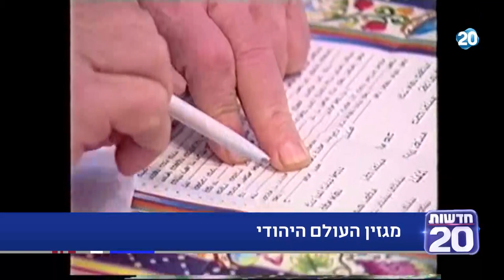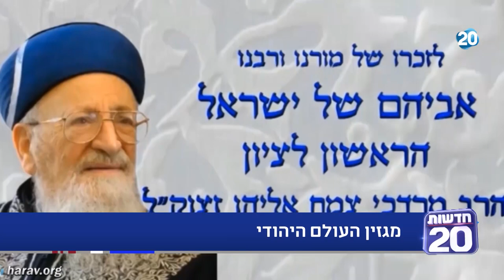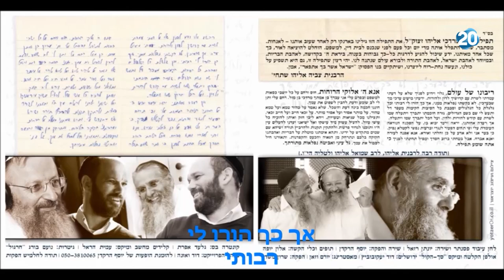מלווה מלכה | 13.6.2020 | התכנית המלאה